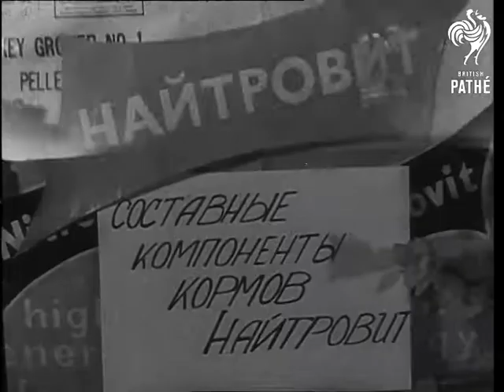British Agricultural Show In Moscow (1964)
Moscow, Russia, Soviet Union (USSR).

MS. Russian and British flags flying alongside each other. MV. Crowds waiting outside exhibition hall in Moscow where the British Agricultural Show is held. MS. Band of the Scots Guards marching past camera. MS. Mr Christopher Soames (Winston Churchill's son in law) opens the exhibition, he cuts tape. Deputy Chairman of the Council of Ministers of the USSR Alexei Kosygin and Soviet Minister of Foreign Trade Nikolai Patolichev are with him. Various shots of Mr Soames showing the Russian hosts around the exhibition, looking at farm implements and equipment, chickens, pigs and cattle and other produce shown. Animals are paraded in front of the dignitaries.

(Lav.)

 FILM ID:2691.14